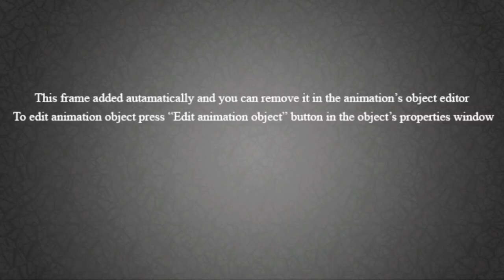स्वर भास्कर महेश महाराज भगुरे (मुरली मनोहर) j for jayram mestri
mahesh Maharaj bhagure
sunil mestri karanje
sunil mestri poladpur
 mrudungmani sunil mestri
sunil mestri
sadanand Maharaj
swar alankar sadanand Maharaj
swar bhaskar mahesh Maharaj bhagure
mahesh bhagure
poladpur raigad
poladpur
j for jayram mestri
jayram sutar
jayram mestri
jayram mestri mahad